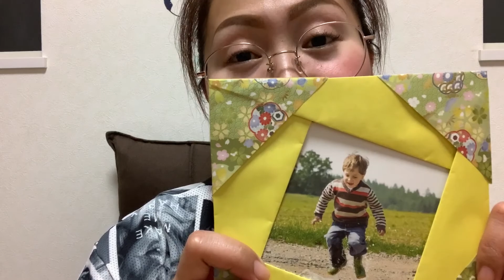DIY Paper Photo Frame | Simple and Easy Frame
Simple and easy DIY Paper Photo Frame that you can do in your home.